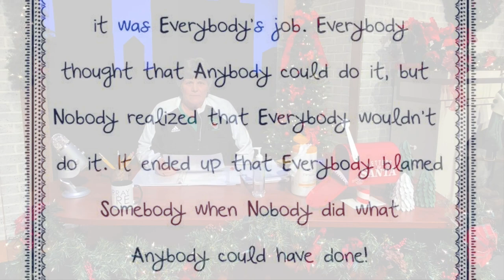Thurs 12/3/20 Announcements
Principal Herman delivers the announcements on Thursday, December 3rd, 2020.